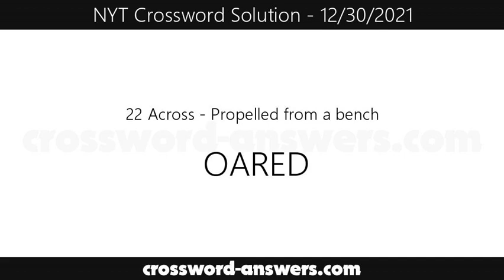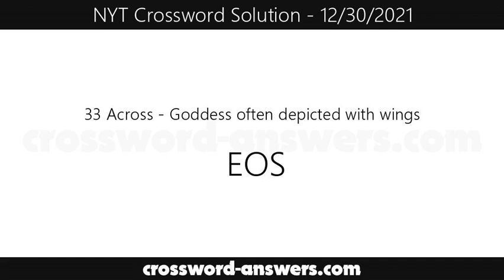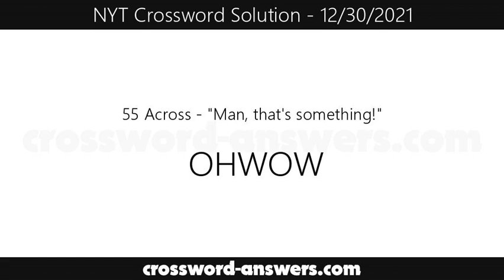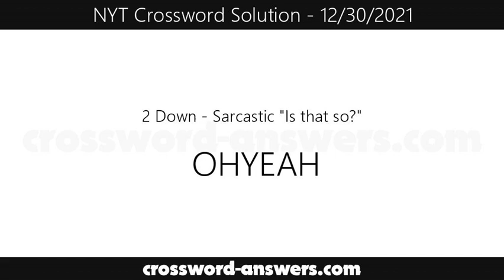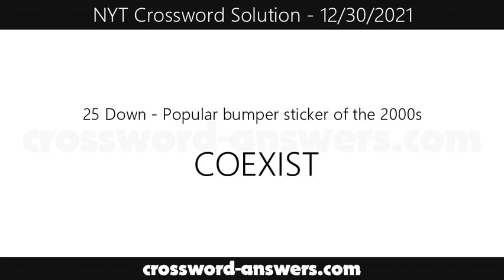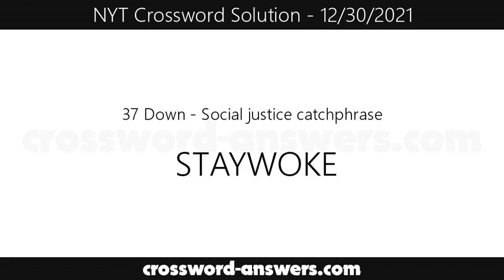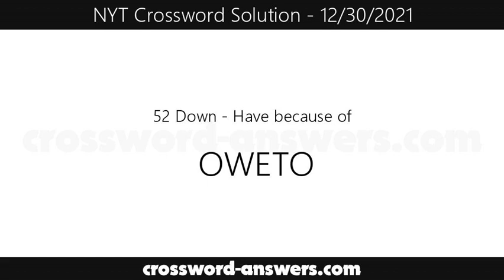New York Times Crossword Answers for Thursday, December 30, 2021 ( 12/30/2021 )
The new york times crossword answers for the crossword published on Thursday, December 30, 2021.